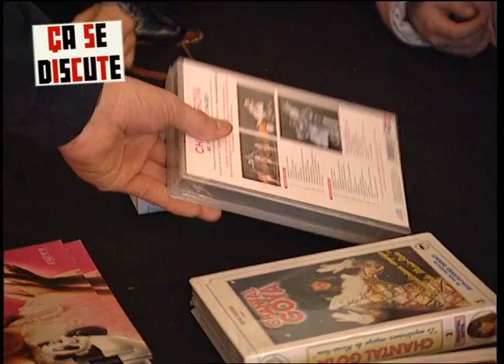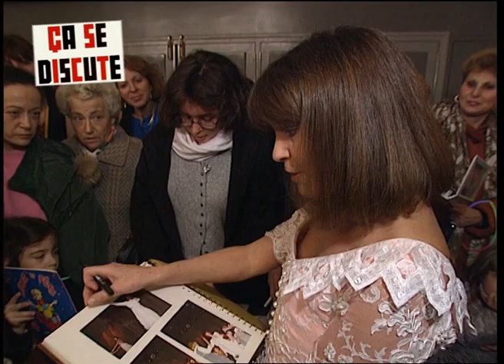Chantal Goya et son spectacle féérique - Ça se discute